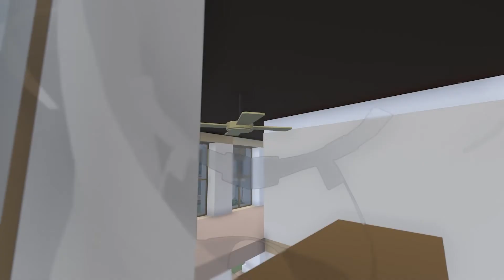Human Fall Flat - HumanSchool Level Part 1 of 2 Walkthrough | Custom Map | Steam Workshop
Human Fall Flat - HumanSchool Level Part 1 of 2 Walkthrough | Custom Map | Steam Workshop | Full Gameplay